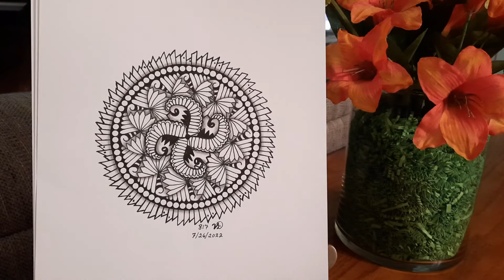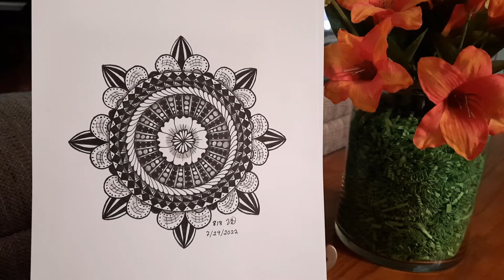#43 More Black and White mandala's with music from Debi Jackson Durham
Ii decided I needed to do more black and white mandalas.  The music I am using is by Debi Jackson Durham. Awesome piano player. Visit her site and listen to your hearts content. Just search for Debi Jackson Durham.